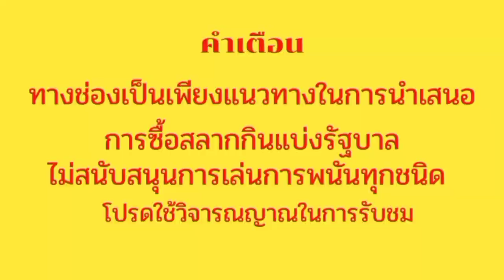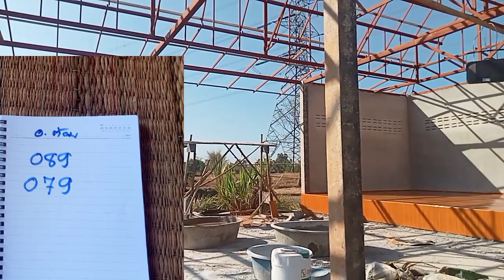เลขเด็ดอาจารย์ต้อม 17/1/65